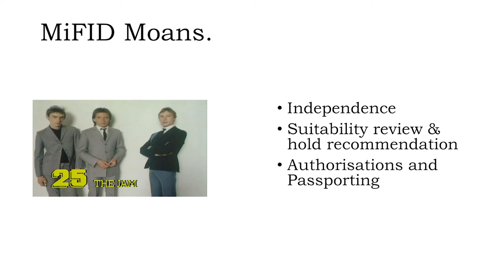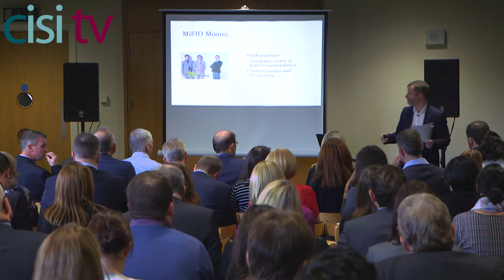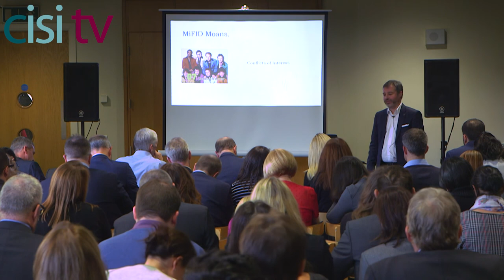MiFID II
Top 10 moans about MiFID II